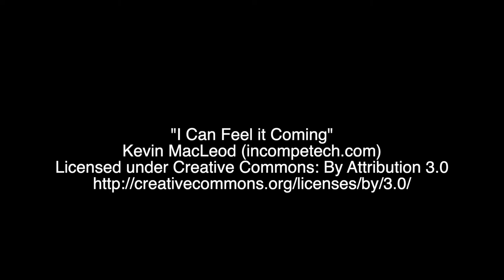Wetherby Athletic Highlights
It was the local derby just after Christmas and it served up another present!